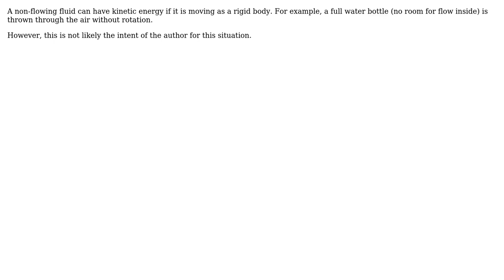Engineering: How can a non flowing fluid have kinetic energy?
With thanks & praise to God, and with thanks to the many people who have made this project possible! | Content (except music & images) licensed under CC BY-SA | Music | Images & others | With thanks to user N. Morgan user Atul Gautam and the Stack Exchange Network Trademarks are property of their respective owners. You are responsible for your own actions.